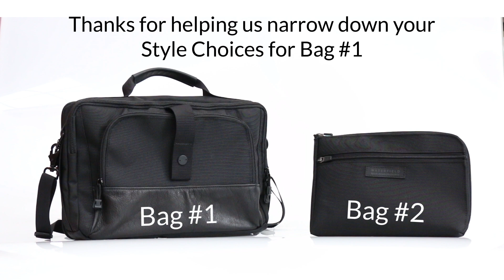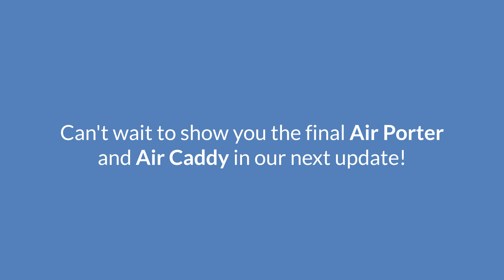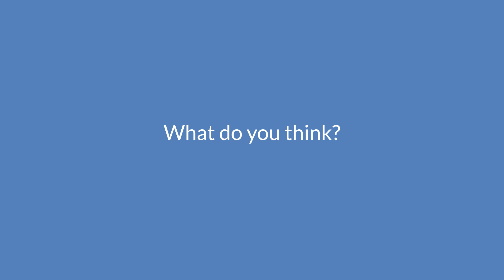Air Porter Update #6: Field-testing your favorite two styles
UPDATE: Our Air Porter Community-Design Project is complete!

We’ve received numerous inquiries to make an in-flight carry-all. We'd love your help in designing it. We’d like to share some sketches based on your feedback. Please take a look and let us know if we’re going in the right direction.

— WaterField Designs invites customers and air travelers to participate in developing the next generation in-flight travel case, the Air Porter. Frustrated with limited legroom, smaller seats and differing airplane configurations, Waterfield customers frequently request a convenient travel accessory case to keep necessities readily available in-flight. WaterField is tackling the challenge and involving customers in the process from idea to production. WaterField’s initial survey, live now, received over 1,000 responses within the first four hours.

“We all travel with devices and necessities we need to access throughout our flight, just as in-flight space becomes increasingly limited,” explained company owner, Gary Waterfield. “We love working with customers this early in the process, because we know our end-product will specifically meet their needs.”

WaterField’s first Air Porter video provides an overview of the collaborative project, and a frequent flyer survey, now open, is collecting data about customer’s in-flight needs. Periodic video updates will inform contributors of design developments and provide them with the continued opportunity to contribute feedback. WaterField will iterate the Air Porter design until it truly meets the needs of those who will use it.

Since its inception twenty years ago, WaterField Designs, an innovative leader in custom laptop sleeves, bags and device-specific cases, has incorporated customer feedback into product designs. Its classic laptop Sleevecase was designed in 2000 for members of the  Media Lab at a prestigious tech university looking for custom-fit PC laptop protection. More recently, WaterField used Kickstarter to design the Intrepid Travel Wallet—a hybrid wallet, phone and travel document case that was over-funded by 1000%. This year, WaterField worked with gaming enthusiasts to develop Nintendo Switch cases, employing a collaborative process that resulted in three different products, each for different use scenarios. Now WaterField builds on its customer-focused tradition as it develops the Air Porter in-flight carryall.